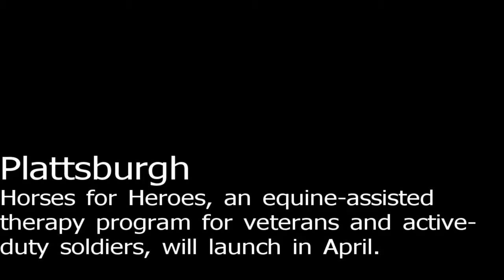horses for heroes